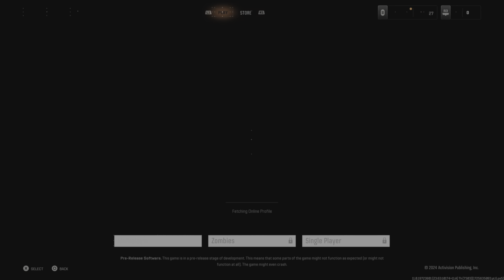Revenge of the (LM) G! BO6 BETA WK2